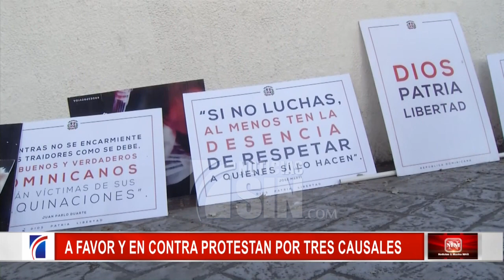A favor y en contra protestan por tres causales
Activistas pro-derecho de una esquina y grupos contra el aborto en la otra, se  manifestarse frente al Congreso mientras el Senado se apresta a aprobar en segunda lectura el proyecto de código penal que mantiene la criminalización total de la interrupción del embarazo sin ninguna excepción.